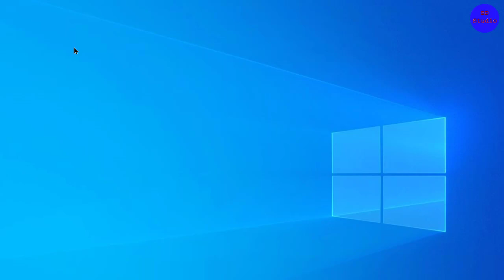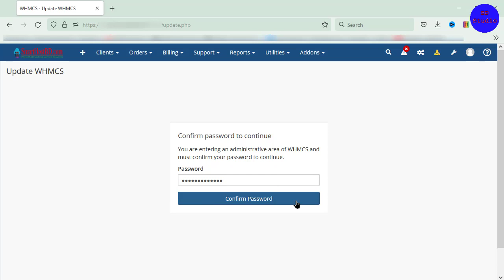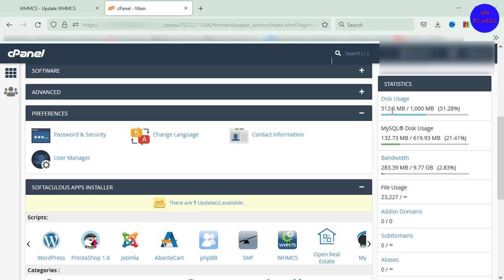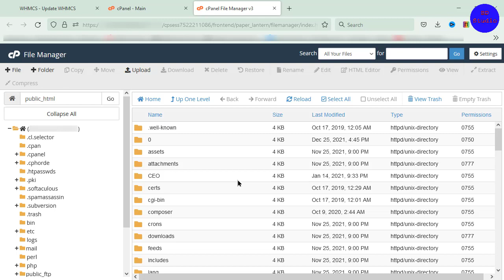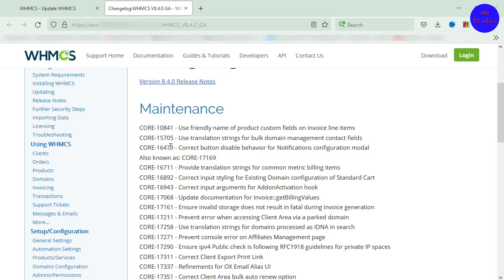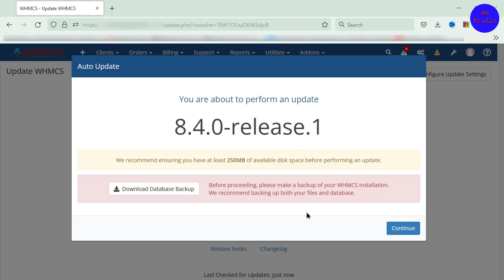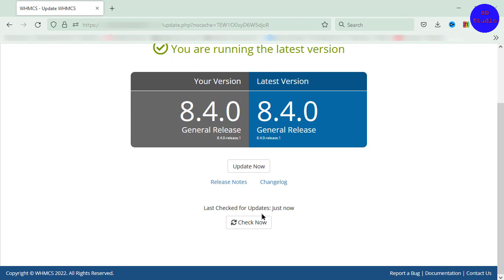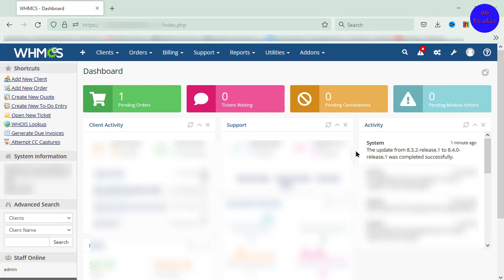WHMCS V8.4.0 Latest Updates || How to Upgrade WHMCS Version | কিভাবে WHMCS ভার্সন আপডেট করবেন।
WHMCS 8.4.0 and above requires PHP 7.2 or later. WHMCS 8.4.0 introduces support for PHP 7.4. Earlier versions of WHMCS do not support PHP 7.4.

Remember: Don't upgrade to PHP 7.4 until after you upgrade to WHMCS 8.4.0, since previous WHMCS versions (like the one you'd upgrade to 8.4.0 from) won't support it yet.
Once you are running WHMCS 8, you can upgrade to PHP 7.4.